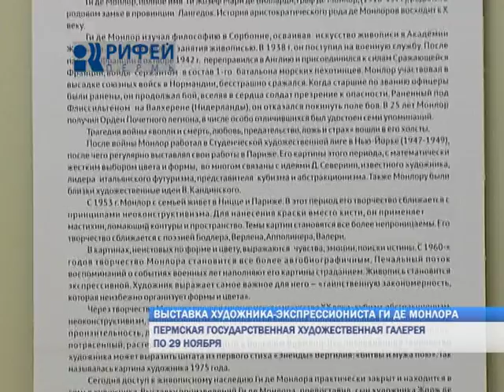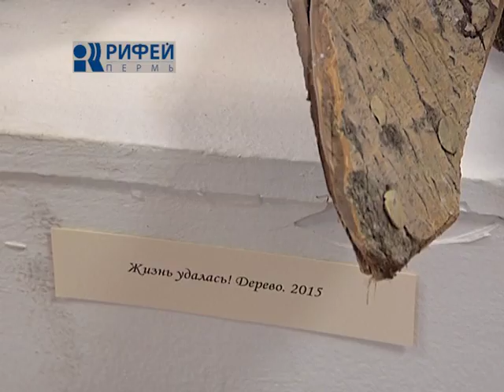Культпоход 05 11 15